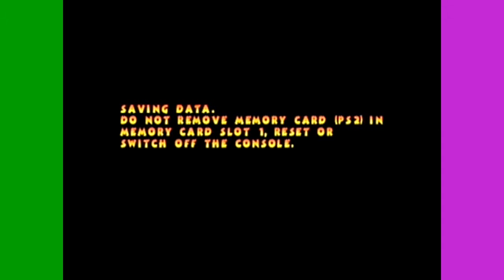A&B - Pac-Man World 2 [Part 17] - Fireballs Everywhere